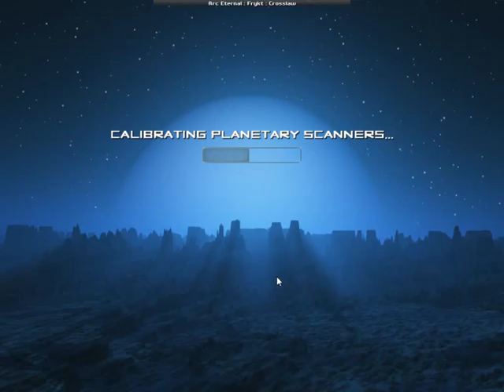Let's Play Creeper World Three with Bormac 25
New system. New hazards. New dangers!
Not terribly fond of them either. ugh!
Especially that gravity thing. That is going to be a giant pain in the butt later. I just know it.